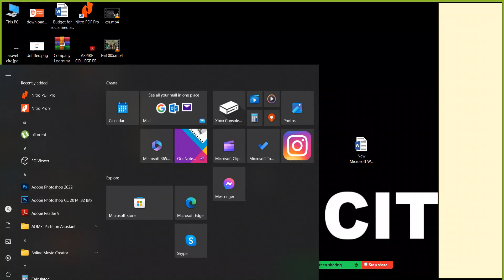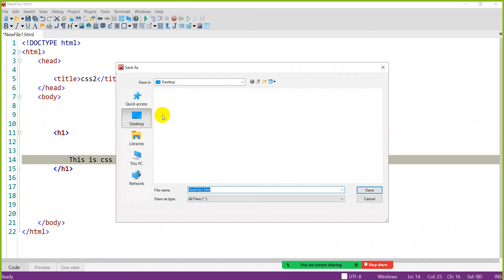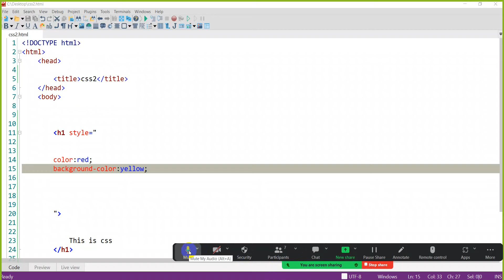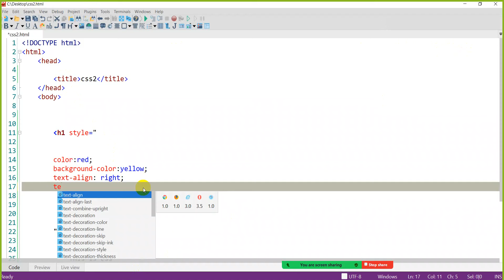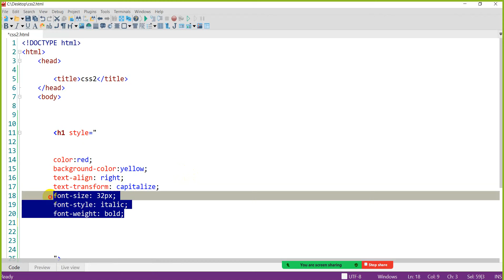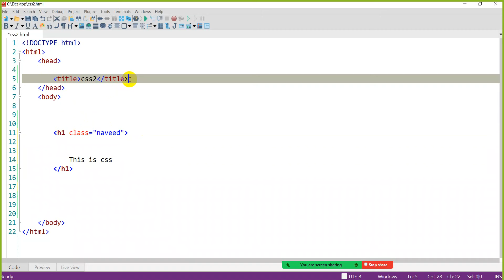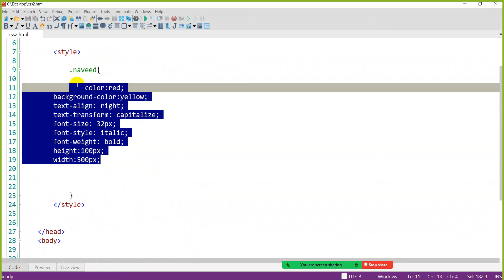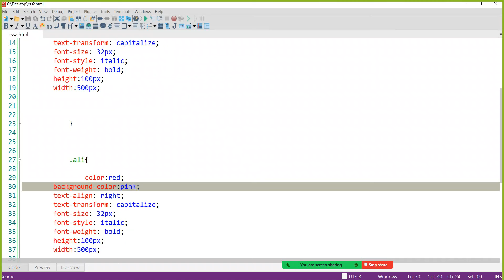CSS Tutorial for Beginners: Complete Properties List (Urdu) | Top 10 Must-Know CSS Tricks | Part 2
Welcome back to our CSS tutorial series! In Part 2, we'll delve even deeper into CSS with advanced techniques to take your styling skills to the next level. Building on the fundamentals covered in Part 1, we'll explore more complex CSS properties and demonstrate how to use them effectively in your web projects. Plus, we'll introduce 10 additional must-know CSS tricks that will further enhance your coding prowess and help you create stunning designs. Whether you're a beginner or looking to expand your CSS knowledge, this tutorial series is your roadmap to becoming a CSS master. Let's continue our journey of mastering CSS together!